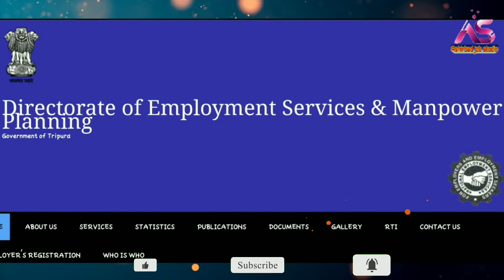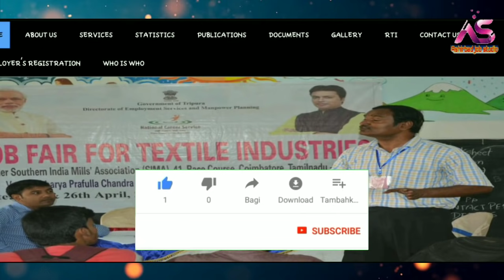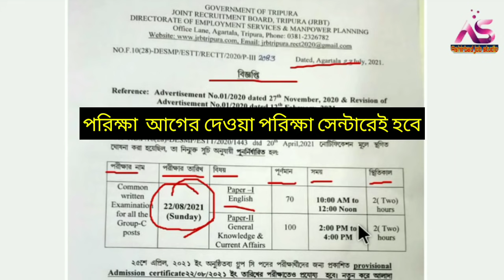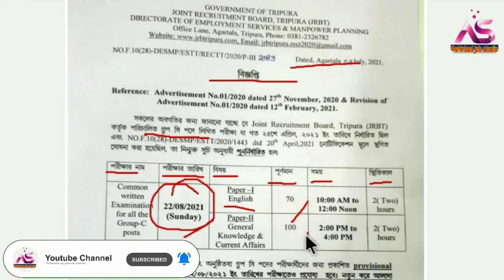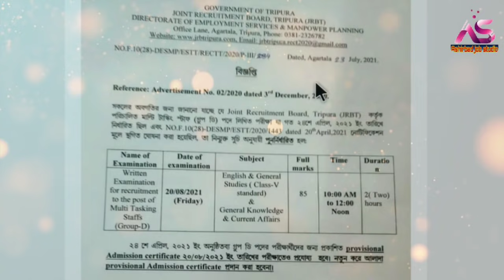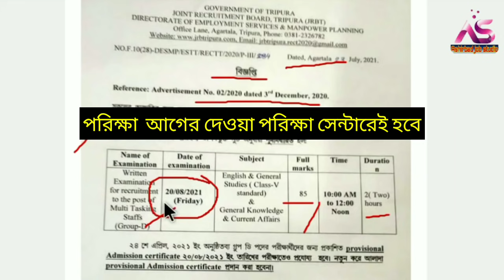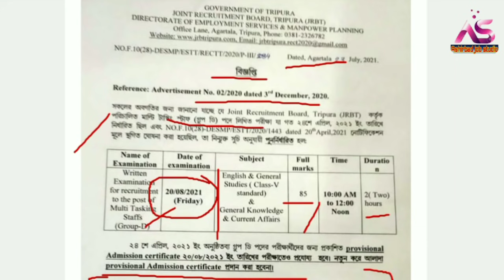JRBT Group-D & Group-C Exam News-2021🔎JRBT Exam Notification🔴Tripura Government LDC Exam News Update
প্রিয় দর্শক,

পরিক্ষা সময় কি কি নিয়ে যেতে হবে কিভাবে যেতে হবে বিস্তারিত জানুন লিংকে ক্লিক করে ভিডিওটি দেখুন লিংক

Railway interview
airport job
C.B.S.C. Requirement